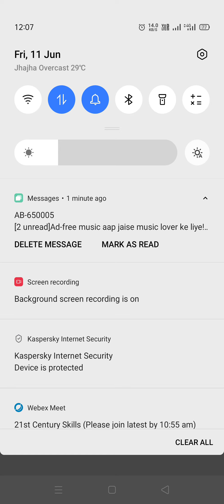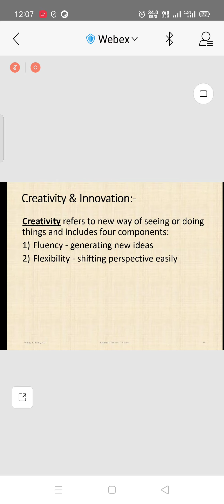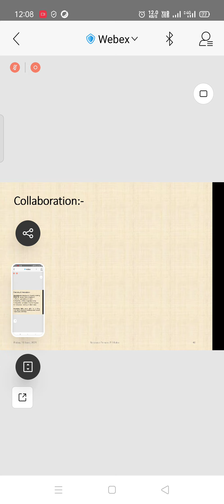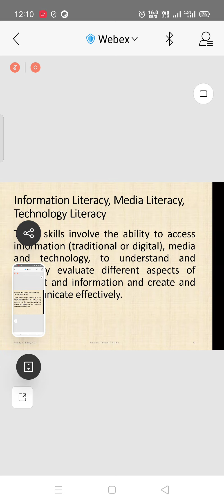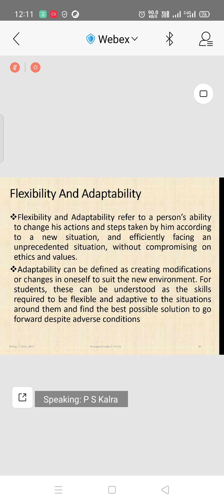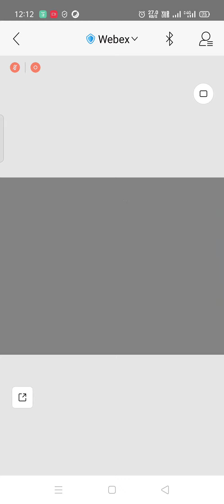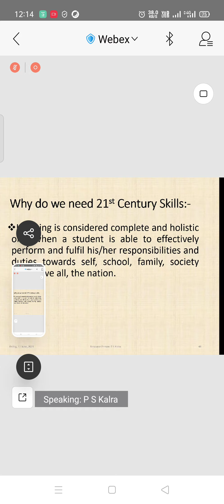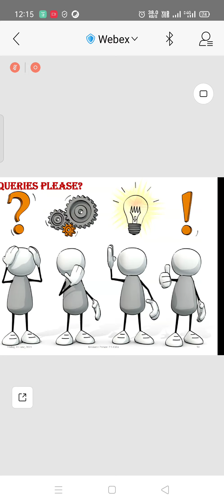2nd part of 21st century skills development, by p.s kalra.